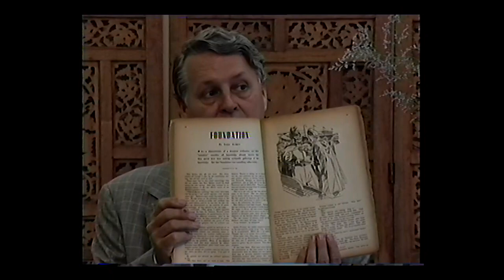Ecumene - History 10 (September 6, 1997)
This is the eighty-eighth presentation in a 2-year cycle of weekly presentations (104 in total) which were delivered by Roger Weir in 1996 and 1997. The 2-year cycle consists of 8 sections of 13 presentations and 8 interval presentations. This is the tenth presentation in the seventh section - History.